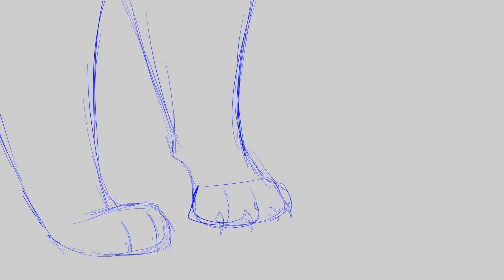AMERICA | Blackstar Warriors MAP | Part 22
Referenced a shot from Overlord for that punch 0:

Script ► "Black background. Blackstar with the cold looks at Firestar, not believing him. Firestar looks at Blackstar with despair. Blackstar is remembered as Ratscar won Lionblaze. Draw battle Lionblaze and Ratscar as memory line."

Audio ► "America" by Deuce
► "Zaveid the Exile" from The Tales of Berseria OST

This video is not for profit and no infringement is intended.

warriors warrior cats cat firestar blackstar lionblaze ratscar thunderclan shadowclan maproject